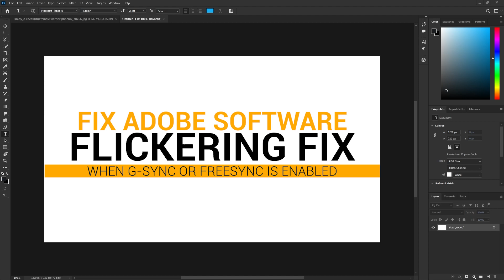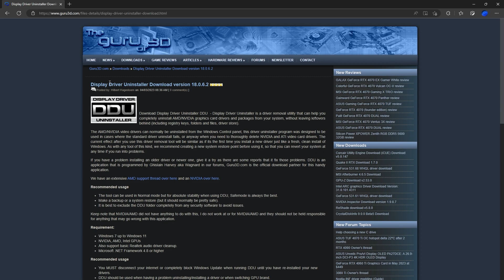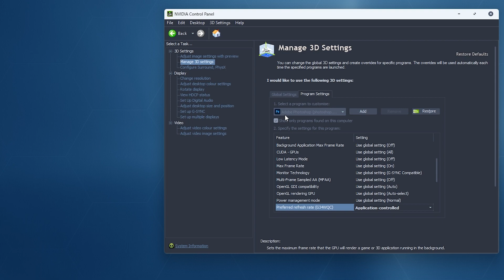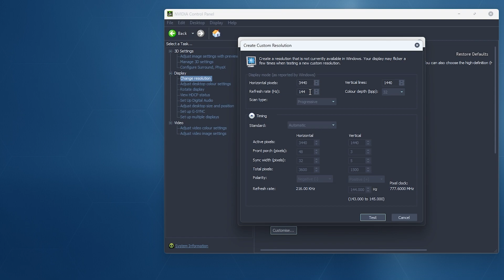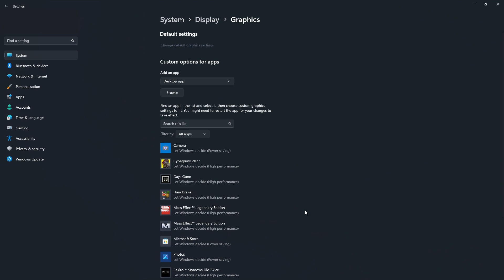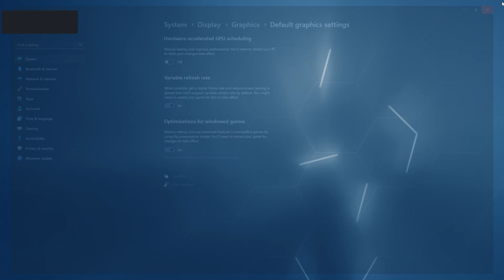Fix Flickering in Premiere Pro & Photoshop when G-Sync or FreeSync is enabled. (All Adobe Software)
If you've recently upgraded your monitor with a model that has NVIDIA G-Sync or AMD FreeSync and are now experiencing flickering issues in Adobe Premiere Pro with G-Sync or Free Sync enabled. This article will show you with several solutions to solve the problem and eliminate or at least significantly reduce the flickering when G-Sync or FreeSync is enabled.

MORE CONTENT YOU'LL LOVE!

CHAPTERS
Intro: 0:00 - 1:07
Solution 1: 1:08 - 1:38
Solution 2: 1:39 - 3:40
Solution 3: 3:41 -  4:01
Solution 4: 4:02 - 4:50
Solution 5: 4:51 - 6:02
Outro: 6:03 - 6:33